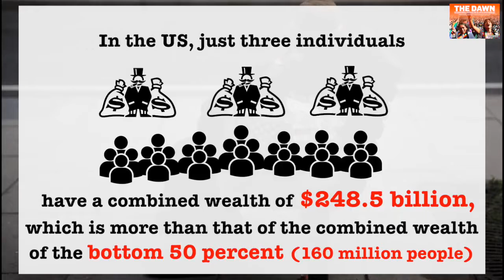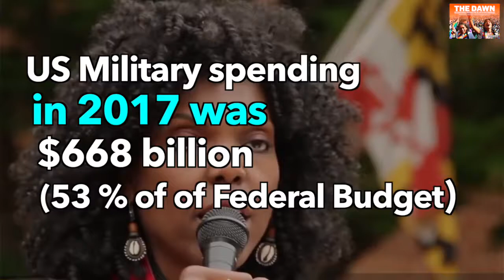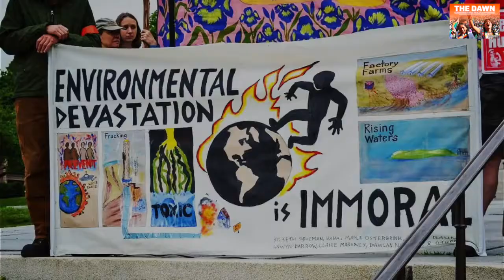We won't be silent anymore: Poor People's Campaign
Demanding a better and dignified life for all, the Poor People's Campaign in United States is on a 40 day historic action for a national moral revival against systemic racism, poverty and inequality, ecological devastation and militarisation.